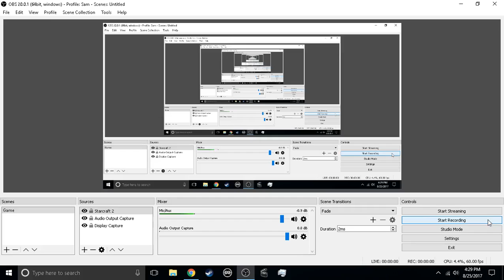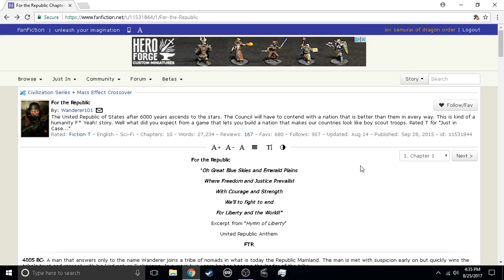Fanfiction Review Episode 9 - For the Republic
For the Republic is a story by  Wanderer101 and is a Civilization Series + Mass Effect Crossover story.